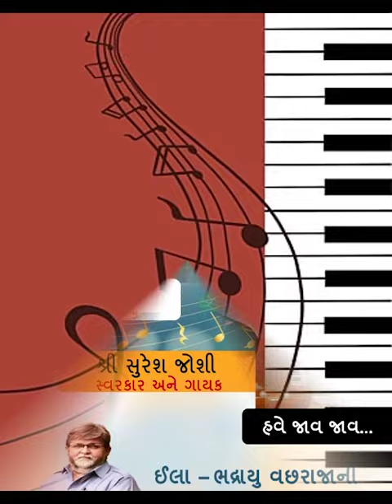શબ્દ અને સૂરની જુગલબંધી @ આસ્થા સર્જક નિવાસ (૦૮) || ગીત : હવે જાવ જાવ ...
‘સૂર અને શબ્દની જુગલબંધી’
ગીત : હવે જાવ જાવ
કવિ : વિનોદ જોશી
સ્વરકાર અને ગાયક : શ્રી સુરેશ જોશી
 આસ્થા સર્જક નિવાસ કાર્યક્રમ.

રાજકોટથી લગભગ 18 થી 20 કિલોમીટર દૂર વાગુદળ ગામના આગોતરા પાદરમાં આવેલું ‘આસ્થા વીલા’. તેનો ૧૫ નંબરનો બંગલો એટલે આસ્થા સર્જક નિવાસ

એકાદ વર્ષ પહેલાં વિચાર આવ્યો કે, ચાલો આસ્થા વીલા નાં આ સુંદર મજાના ઉદ્યાનસભર બંગલાને જીવંત કરીએ. અને એમાંથી એક વિચાર સુઝયો કે, આપણા સર્જકો, કવિઓ, ગાયકો, સ્વરકારો, કલાકારોને આપણે આમંત્રણ આપીએ કે,  'આવો, અમારે ત્યાં અઠવાડિયું રોકાઓ, ઈચ્છા થાય તો કોઈ સર્જન કરો અન્યથા આનંદ કરો. તમે આવો અને જાવ વચ્ચેની બધી સગવડતા અમે હોંશભેર કુટુંબની જેમ સંભાળીશું.  આ વિચારનું નામ આપ્યું ‘આસ્થા સર્જક નિવાસ’.
તેનો પહેલો પડાવ મુંબઈના અમારા બહુ જૂના મિત્ર અને ગુજરાતી સ્વરકાર તરીકે આને ગાયક તરીકે જેણે વર્ષોથી પોતાનું નામ શિસ્તબદ્ધ ગુંજતું રાખ્યું છે, તેવા સુરેશ જોશી, અને દર્શના જોશીને આમંત્રણ આપ્યું. સાથોસાથ અમરેલીના કવિ, શિક્ષક અને સુંદર મજાના સંચાલક પ્રણવ પંડ્યા ને પણ આમંત્રણ આપ્યું, અને એ અમારે ત્યાં  13મી જાન્યુઆરી,24ની સાંજથી આવ્યા,અને 19, જાન્યુઆરીએ તેઓ પરત થયા. આટલા દિવસોમાં એમણે ખૂબ શાંતિથી સમય વિતાવ્યો. હિંડોળે હીચકવાનું, બગીચામાં લટાર મારવાની, ઈચ્છા થાય તે ખાવાનું,  અને ગાવાનું.. સંગીત વિષે, સંગીતની દુનિયા વિષે, સર્જનની દુનિયા વિષે, એના ઉતાર-ચઢાવ વિશે, અનેક ચર્ચાઓ આખો દિવસ કરવાની. ઈચ્છા તો એવી કે સર્જકો એકલા રહે, અને પોતાની જાત સાથે કશીક વાત કરે, અને એમાંથી કશુંક નિર્માણ કરે. પણ, બંને અમારા જૂના સ્વજનો પરિણામે મને પણ સાથે રહેવાનો લાભ મળ્યો.

અને તા. 15મી એટલે કે વાસી મકરસંક્રાંતિની સંધ્યાએ  એક ઘરેલુ બેઠક રાખી, જેને નામ આપ્યું ‘સૂર અને શબ્દની જુગલબંધી’. થોડા મિત્રોને બોલાવ્યા. એમાં જે રંગત જામી એનાં નાના નાના વીડિયો એક પછી એક આપની સમક્ષ અહીં અમે રજૂ કરવાના છીએ. સાવ અંગત બેઠકને હવે જાહેરમાં મૂકી ગમતાનો ગુલાલ કરીશું. ત્રણ કલાક પછી કેટલાક નામી સર્જકો, સ્વરકારો, કવિઓ આનંદના હિલોળે ચડીને સુરેશ અને પ્રણવ સાથે ગોષ્ઠિ કરતા હતા, ત્યારે એમ લાગ્યું કે,  આસ્થા સર્જક નિવાસની સંકલ્પનાએ આ જગ્યાને ફરી એક વાર જીવંત કરી છે.

આ પહેલો પડાવ છે, આગળના પડાવો પણ હજુ થતા રહેશે, અસ્તિત્વની ઈચ્છા હશે તો.
ભદ્રાયુ વછરાજાની